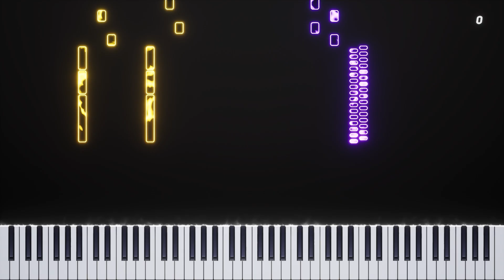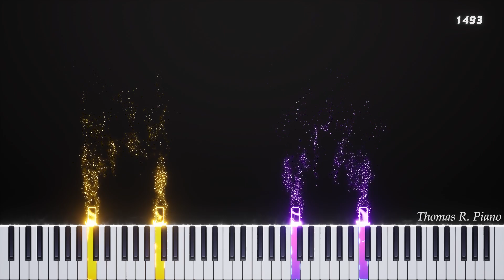Hell's Greatest Dad - Hazbin Hotel - Piano Tutorial + Sheet Music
🎵 Song : Hell's Greatest Dad
🎵 From : Hazbin Hotel

🟢 About me ?